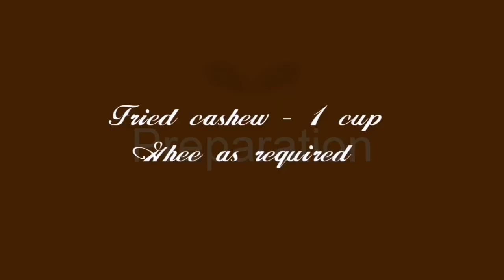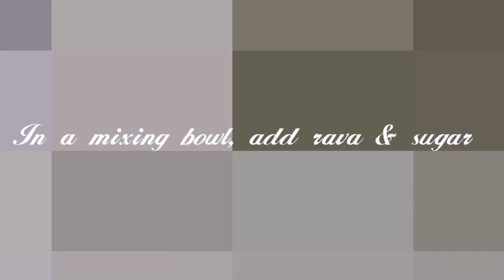Rava laddu|Sooji laddu|ரவா லட்டு|Diwali Special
Homemade Rava laddu